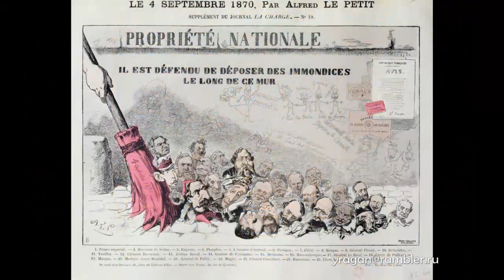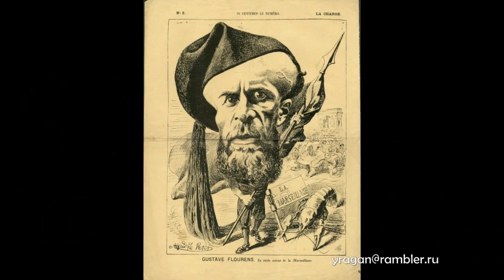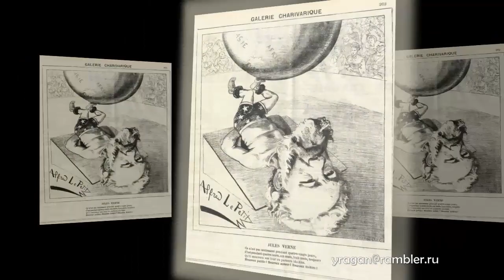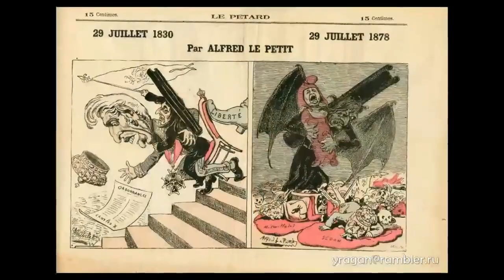Альфред Ле Пети Alfred Le Petit биография работы